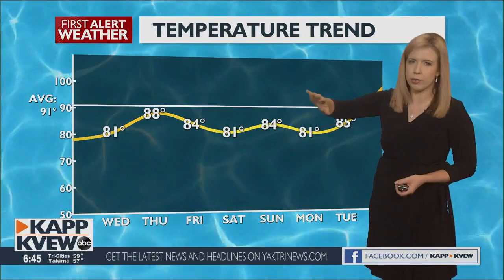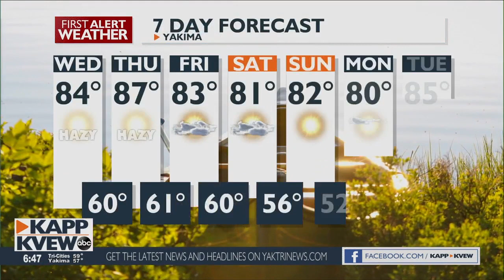Wednesday brings below average temperatures and light winds.